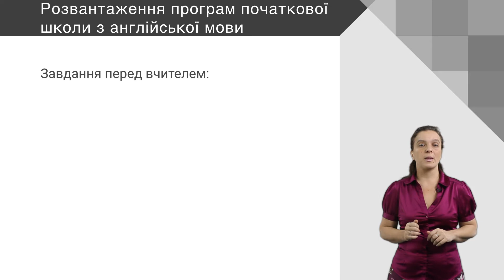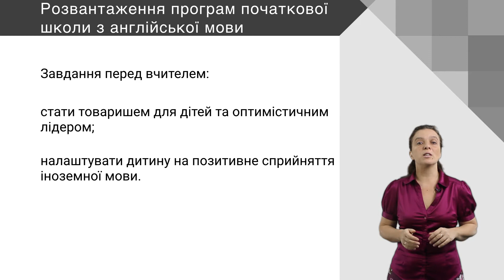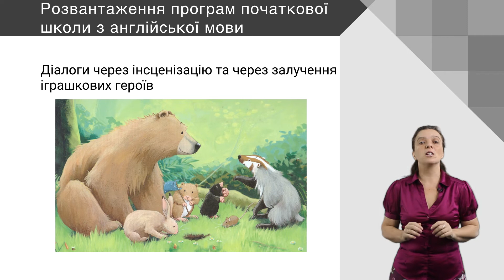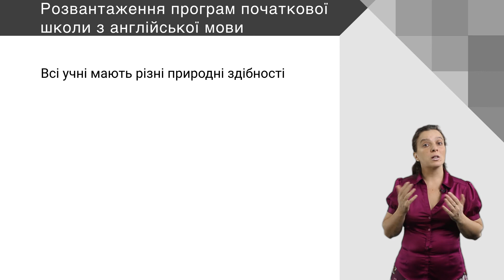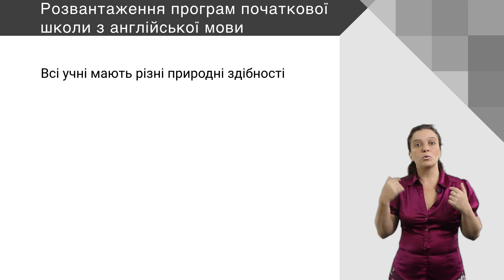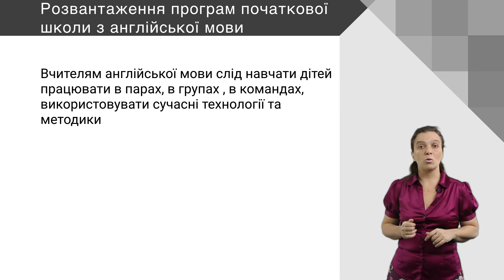Англійська мова. Вступне слово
Рекомендації надає Тетяна Бєляєва – ліцензований викладач Kindermusik, філолог-викладач англійської та німецької мов.

Оновлення програм для початкової школи – спільний проект Міністерства освіти та EdEra. Після публічного обговорення програм на платформі EdEra, зміни було ухвалено колегією МОН.

Другий етап проекту – запис методичних рекомендацій до оновлених програм.  Усі вони будуть з'являтися як на сторінці проекту, так і у цьому плейлисті.

Проект здійснюється за підтримки МФ «Відродження».